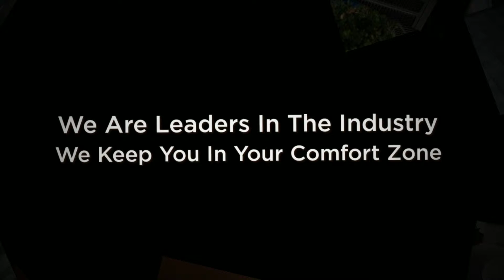Nelson Air Conditioning & Heating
Nelson Air Conditioning & Heating is a HVAC Contractor in Jacksonville , FL. We specialize in Hvac, HVAC Contractor, Commercial Hvac, Residential hvac, HVAC jacksonville, Nelson Air Conditioning & Heating, air conditioning, air conditioner, ac air conditioning, furnace, heat pump, heating & air, ac unit, window air conditioner, central air, hvac air conditioning, cooling and heating, heating air conditioning, ac units, ac service, home air conditioning, ac installation contractor, Jacksonville heat and air, ac service maintance, and ac service repair.